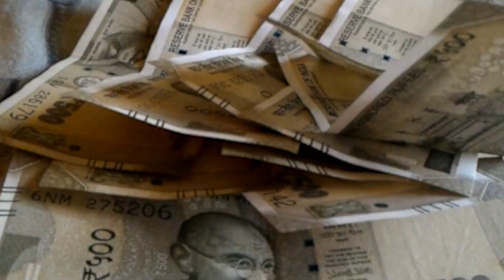मंत्रिमंडल के विस्तार को लेकर क्या कुछ बोले CM नीतीश कुमार?? कहा आप लोग